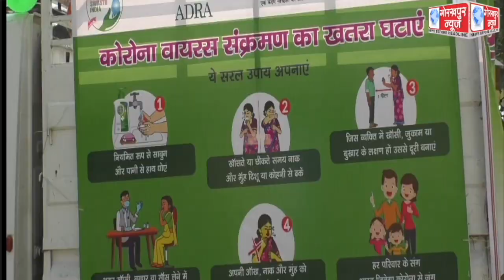कोरोना वायरस से बचाव के लिए निकाली गई स्वच्छता रथ को बीएसए ने हरी झंडी दिखाकर किया रवाना, कहा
कोरोना वायरस से बचाव के लिए निकाली गई स्वच्छता रथ को बीएसए ने हरी झंडी दिखाकर किया रवाना, कहा,गांव-गांव जाकर लोगो को स्वच्छता के प्रति किया जाएगा जागरूक